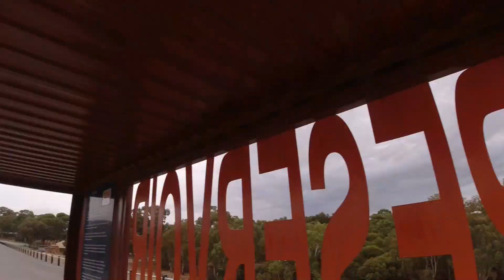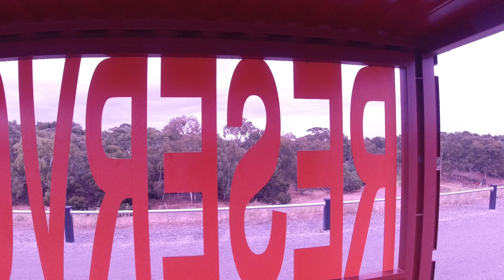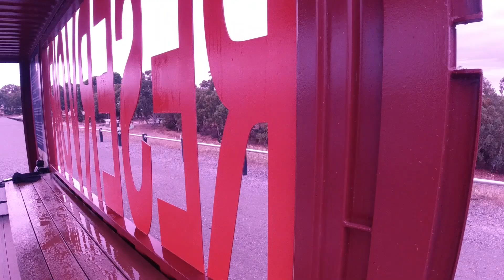The Funny Thing About Rain (Road Gets Slippery but Gravel Gets Grippy)